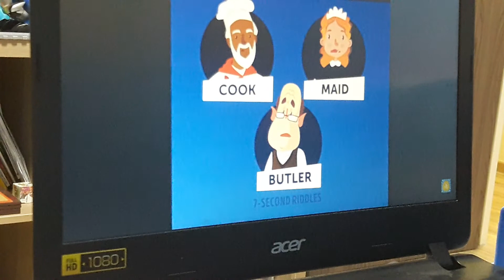Mystery Riddles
Solve riddles .